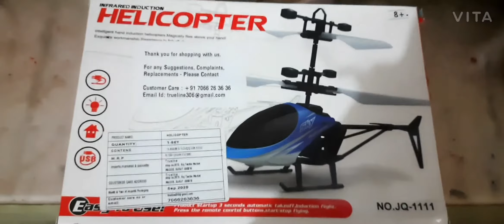Unboxing helicopter toy ,situ and uv show naaptol fun pick up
Sorry for late video , my videos come every wadnesday and saturday please aap hundred subscribers tak pahucha dijiye,